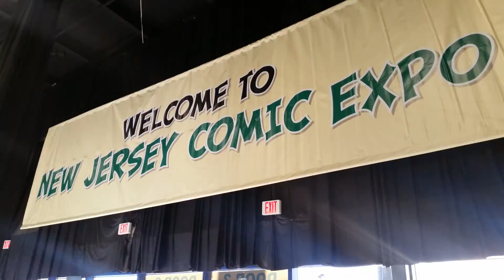New Jersey Comic Expo 2016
New Jersey Comic Expo is an annual Pop Culture event that takes place in Edison, New Jersey. Join me on my first time to the event to see everything that  it has to offer!